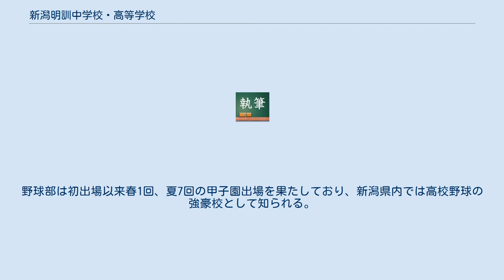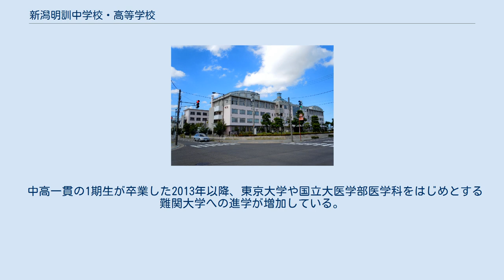新潟明訓中学校・高等学校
新潟明訓中学校・高等学校（にいがためいくんちゅうがっこう・こうとうがっこう）は、新潟県新潟市江南区北山に所在し、中高一貫教育を提供する私立中学校・高等学校。
高等学校においては、中学校から入学した内部進学の生徒と高等学校から入学した生徒との間では、3年間別クラスになる併設型中高一貫校。
 夜間中学校として勉学に励みたいと思った労働者たちが近隣の公立学校の教師に依頼し、学習生活が始まったことが起源。
全国でも異例の、自治体や法人ではない有志により設置された私塾が起源となっている。
通称は「明訓」で、これは廃止された地元の私学「明訓校」の名を引き継いだ事による。
 旧校舎の老朽化により新潟市中央区川岸町から場所を変え、2004年に現在の新潟市江南区北山に新校舎が落成した。
 2007年4月に中等部を設置し、中高一貫教育を開始した。
 水島新司（新潟市出身）の野球漫画『ドカベン』の明訓高校は、本校から名前が採られており、作中では姉妹校と設定されている。
 各学年・コースとも50分授業を実施。
土曜は原則的に奇数週に実施。
 曜日・コース型により異なるが、1限から7限までが展開されている。
III類はI・II類より早く授業が終わり部活動に邁進する。
野球部は初出場以来春1回、夏7回の甲子園出場を果たしており、新潟県内では高校野球の強豪校として知られる。
野球部以外の部活動も、2015年8月にダンス部が全国一位を獲得するなど盛んである。
 近年では高校1年次にアメリカ合衆国やオーストラリアなどを行き先とする選択制海外研修（一貫性は全員対象、高入生は希望制）が行われるなど、グローバル教育が盛んである。
全日本高校模擬国連大会に多く出場していることも特筆される。
 中高一貫の1期生が卒業した2013年以降、東京大学や国立大医学部医学科をはじめとする難関大学への進学が増加している。